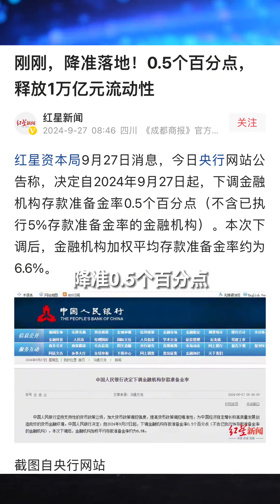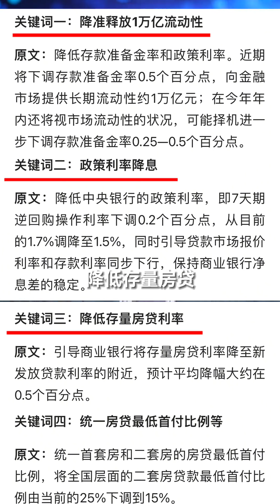上交所火到“宕机”，创指诞生新纪录……我们正在见证历史～ 上交所交易出现卡顿 上交所致歉 央行：降准0 5个百分点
新闻 主持人阿喆 上交所今天交易火爆到直接“宕机”，创指也刷新历史新高！这背后是市场的狂热和央行降准0.5个百分点的双重影响。亲眼见证这一历史时刻，金融市场正在经历不一样的变局！上交所卡顿